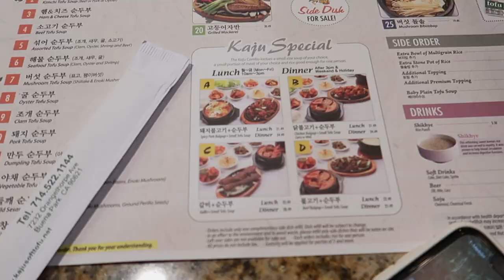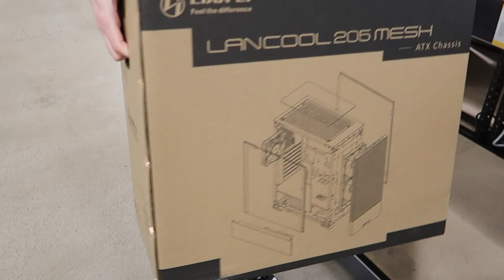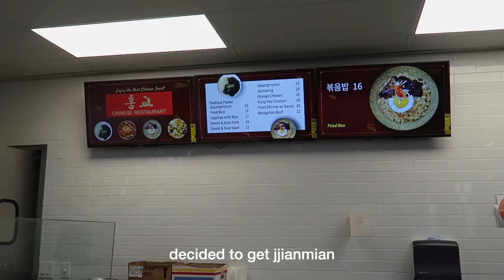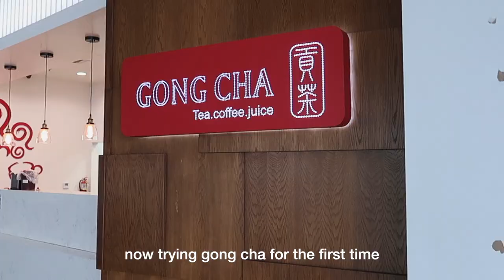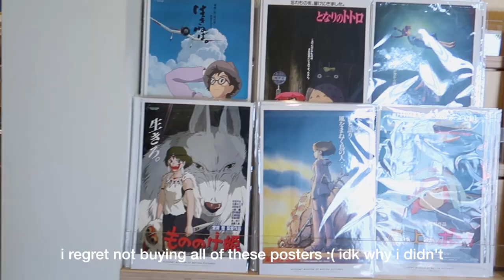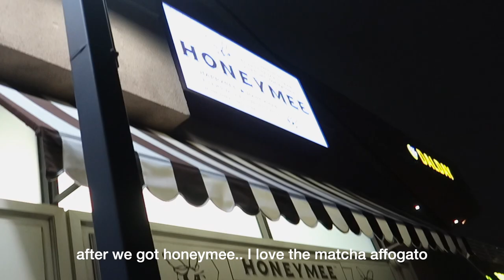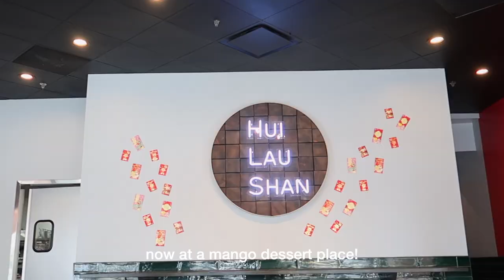white pc case, studio ghibli museum, bleaching my hair | vlog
(´｡• ᵕ •｡`) ♡ hi

I got new kitties :) Earl and Assam.. because earl grey and assam black tea.. （＾－＾）
ALSO I realized that the black bean noodle name Jajangmyeon* autocorrected to something else (・_・;) sorry for the incorrect spelling..

-music
donut (lukrembo)
lovely, mellow, my comfy space, pinku, swipesy cakewalk (chillpeach)